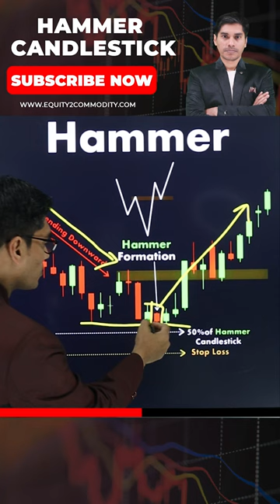HAMMER CANDLESTICK PATTERN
In this shorts we will discuss hammer candlestick pattern